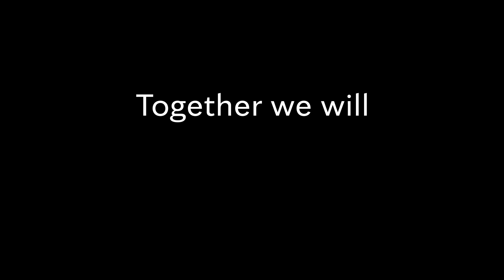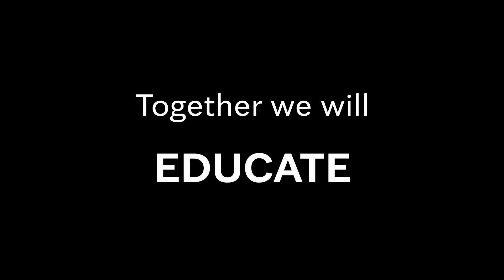12th Annual Education and Technology Forum